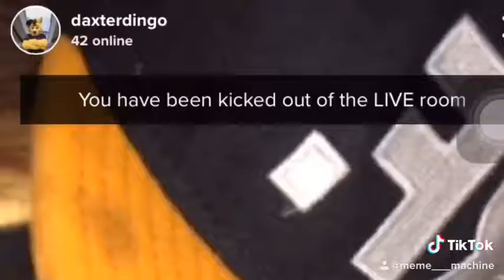TROLLING FURRIES ON TIK TOK